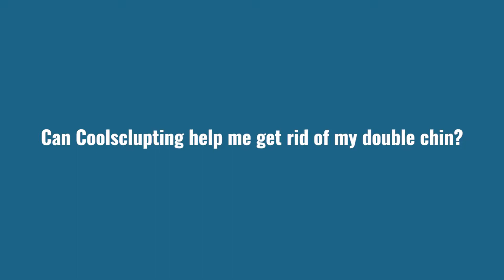Can CoolSculpting help me get rid of my double chin?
A CoolSculpting procedurally for under the chin is very popular!